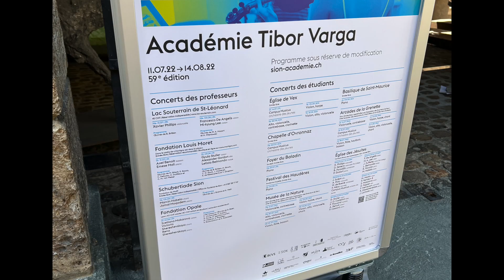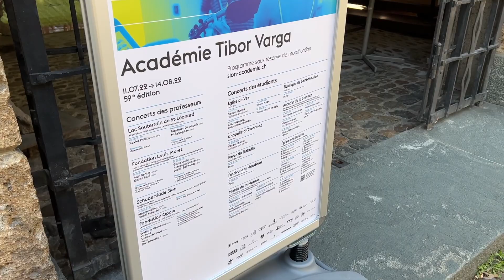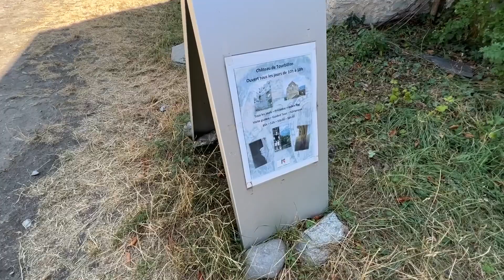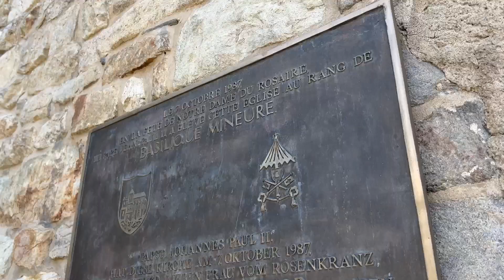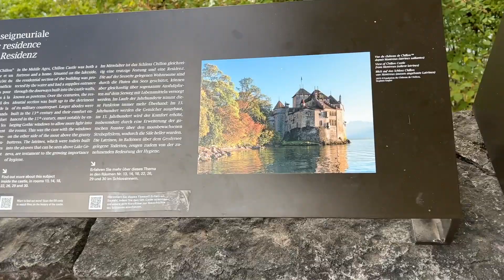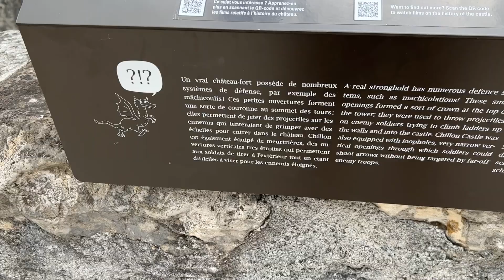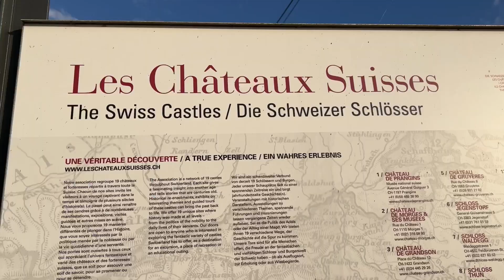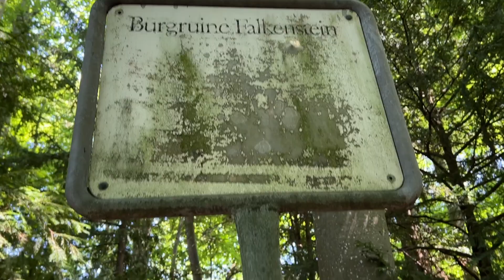Trip To Switzerland - DAY 5 and Last Day (VLOG) / iPhone 13 Pro Video Test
Trip To Switzerland - DAY 5 and Last Day (VLOG) 2022 - Sion, Château de Tourbillon and Valère Basilica, château de Chillon, Roadtrip Summer / iPhone 13 Pro Vlog Video Test
FOLLOW ME ON:

Used Music:
Si Señorita - Chris Haugen
Fields of Green  Per Kiilstofte
Medieval Lute XV century
A proposito di Follia di spagna